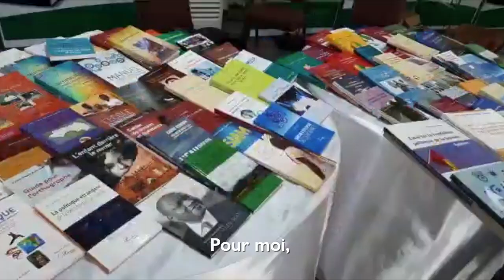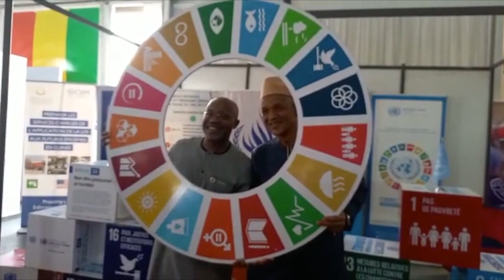LES 72H DU LIVRE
Du 23 au 25 avril 2022 se sont tenues à Conakry "Les 72heures du Livre 📖 ". À cette occasion, les jeunes et les tout-petits ont concouru à l'animation du stand des Nations Unies. Jeux d'enfants,  détente, migration et culture au sens large étaient au rendez-vous. Dans cette vidéo MaM, je vous propose des témoignages.